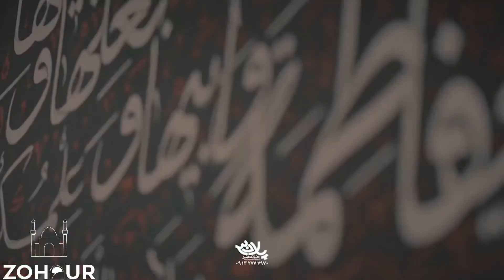محمد حسین حدادیان | لالایی علی اکبر